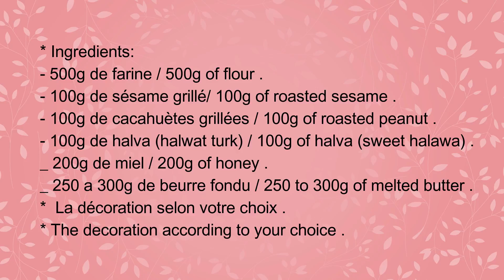Recette de Tamina(Taknata) a la farine/وصفة طمينة الفرينة ( التقنته ) بمناسبة مولد النوي الشريف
Comment préparer la Halva (Halwa turk)/Sweet halawa recipe/(طريقة تحضير الحلاوة الطحينية )حلوة الترك

Tamina(Taknata) a la farine/وصفة  طمينة الفرينة ( التقنته ) بمناسبة مولد النوي الشريف
* Ingredients:
- 500g de farine / 500g of flour .
- 100g de sésame grillé/ 100g of roasted sesame .
- 100g de cacahuètes grillées / 100g of roasted peanut .
- 100g de halva (halwat turk) / 100g of halva (sweet halawa) .
_ 200g de miel / 200g of honey .
_ 250 a 300g de beurre fondu / 250 to 300g of melted butter .
*  La décoration selon votre choix .
* The decoration according to your choice .
*المقادير:
٥٠٠غ طحين
 ١٠٠ غ سمسم محمص
١٠٠غ فول سوداني محمص
(١٠٠غ حلاوة طحينية( حلوة الترك
٢٠٠غ عسل
٢٥٠-إلى٣٠٠غ زبدة دائبة
التزيين حسب الرغبة